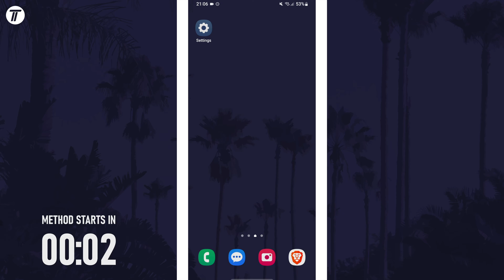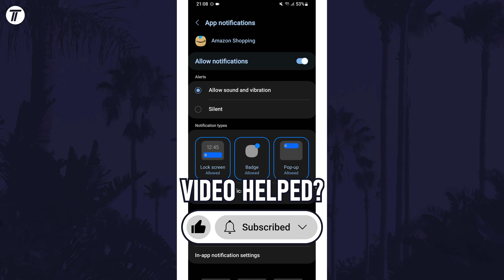How to Turn ON or Turn OFF App Notifications on Samsung Phone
Want to know how to turn on or how to turn off app notifications on Samsung phone? This video will show you how to enable or how to disable app notifications on Samsung phone. You might want to know how to turn off or how to turn on app notifications on Samsung phone to customize which apps can send notifications. The method will work on all Samsung phones including Samsung Galaxy S23, Galaxy S24, Samsung Galaxy A series and more! Hopefully today’s video helps show you how to disable or how to enable apps notifications on Samsung phone!